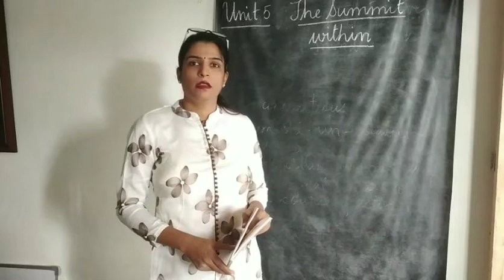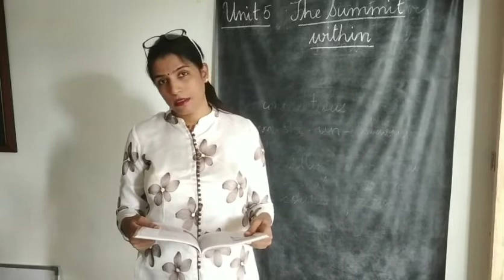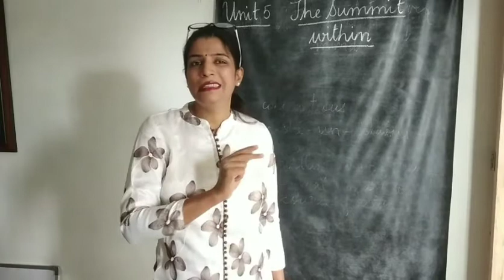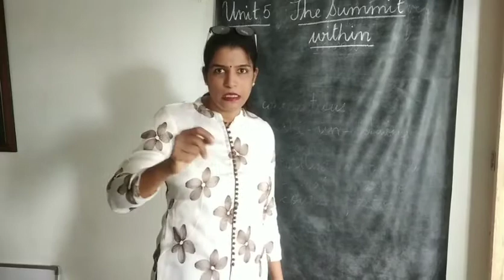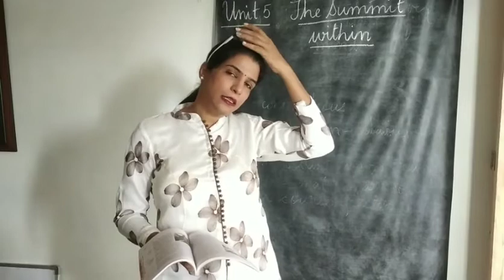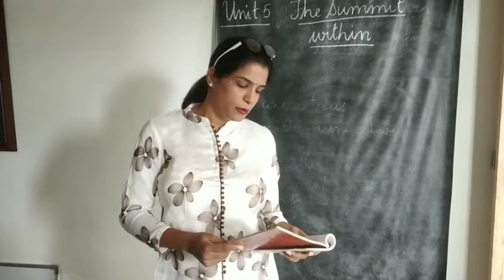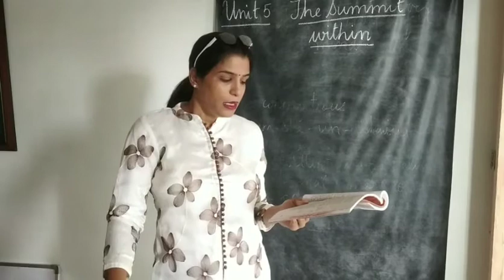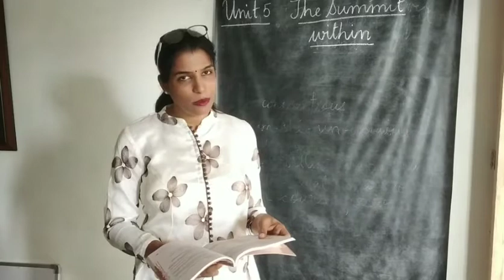The summit within - final explanation